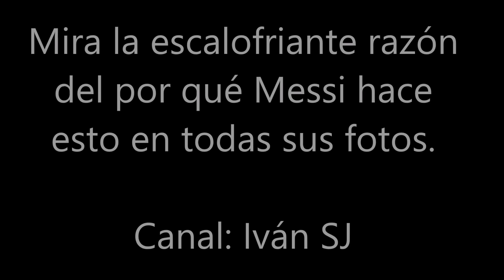Mira la escalofriante razón del por qué Messi hace esto en todas sus fotos.